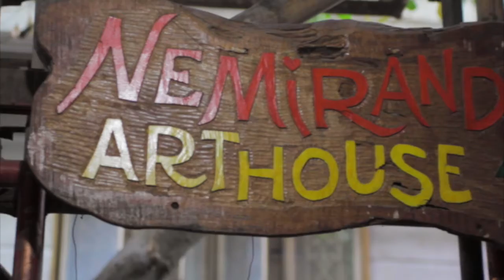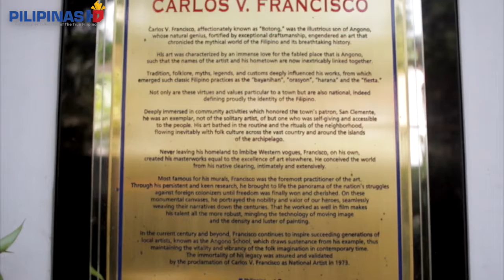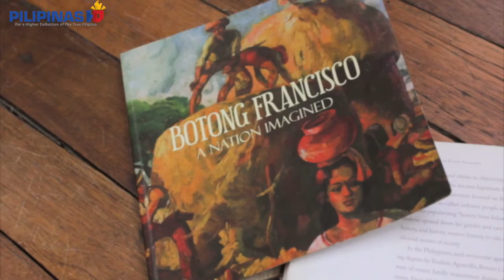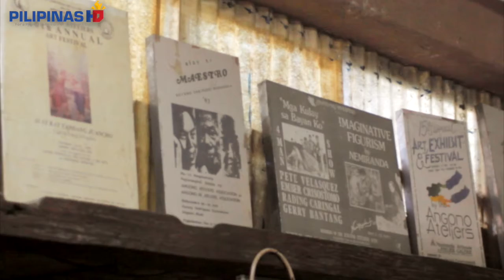ANGONO:ART Capital of the Philippines